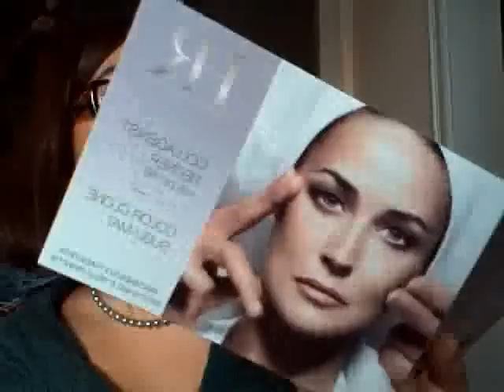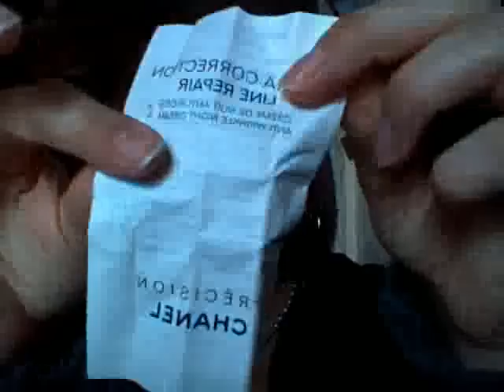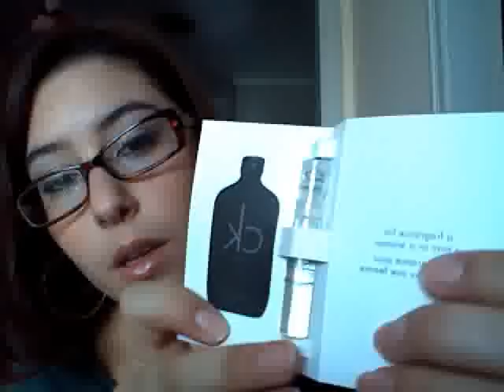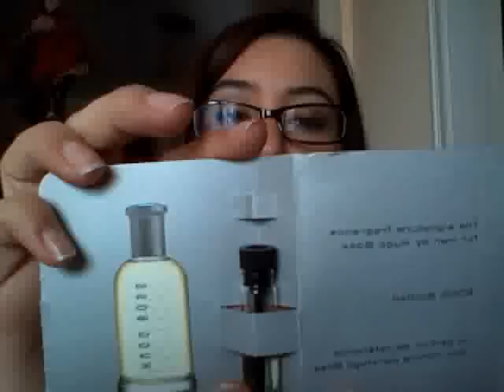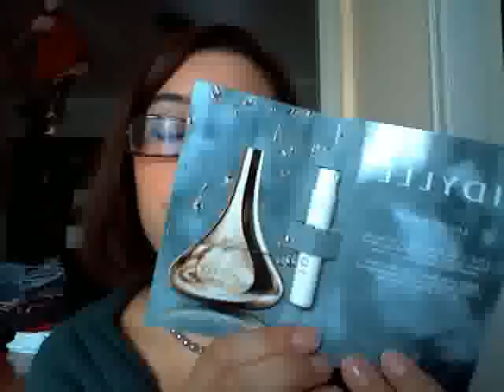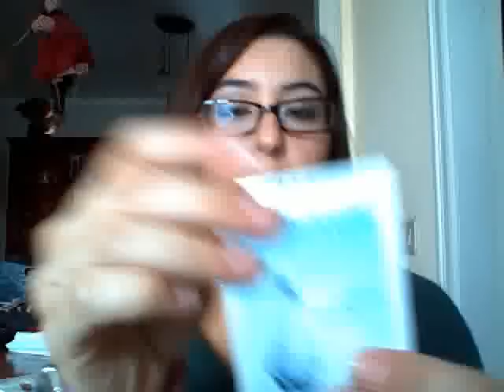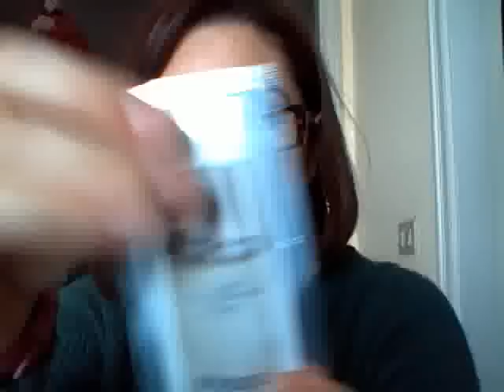Campioncini di Natale!!!:))))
Un pikkolo video su dei campioncini che mi hanno regalato in profumeria. mi mankava fare dei video!
Baciiiiiii